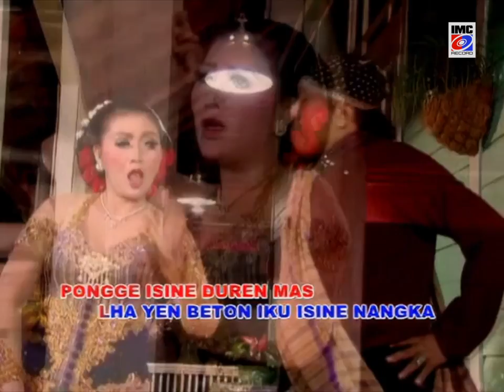Edy Laras Ft. Ami Ds - Ngenteni Bali Campursari Gunung Kidul (Full Album) IMC Record Java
Edy Laras Ft. Ami Ds - Ngenteni Bali Campursari Gunung Kidul - IMC Record Java

Sugeng midangetaken. Mugi sanget nglipur ati 🙏

♫ Tracks
00:00 - Ngenteni Bali
05:27 - Wis Kapok Judi
10:59 - Tetep Tresno
15:46 - Keduwung
22:38 - Bojo Setyo
27:41 - Wisata Gunung Kidul
33:09 - Dadi Sedulur
38:23 - Tayuban
42:36 - Kedanan
47:14 - Diapunten